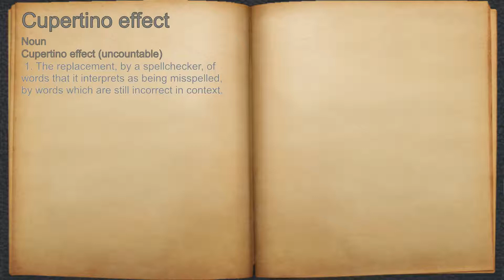What does Cupertino effect mean?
A spoken definition of Cupertino effect.

Intro Sound:
Typewriter - Tamskp